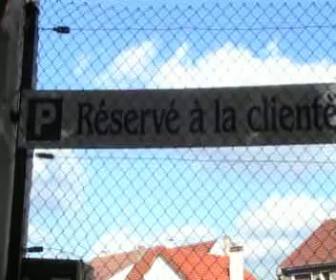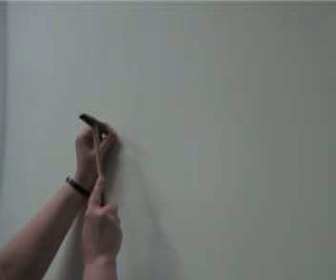kIT SOLO CRISTAL you tube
clip video expliquant la mise en place de tableaux sur des cimaises en fil perlon